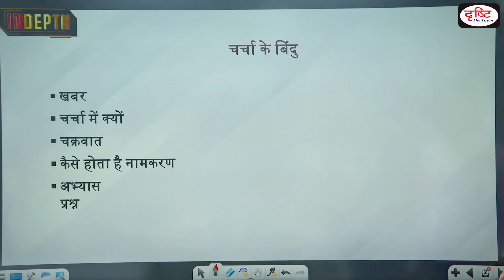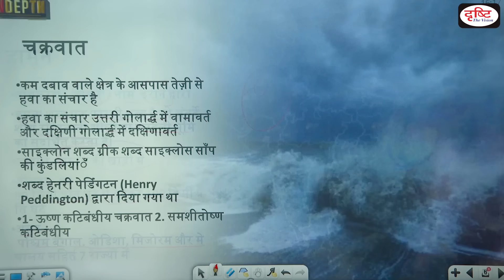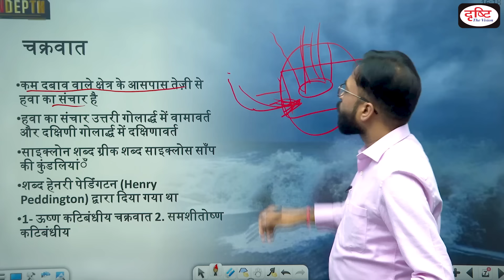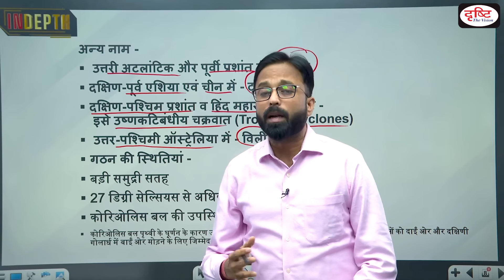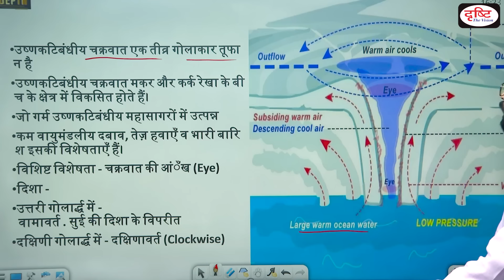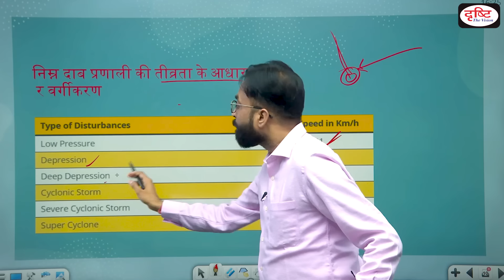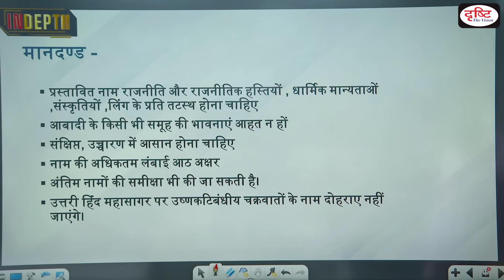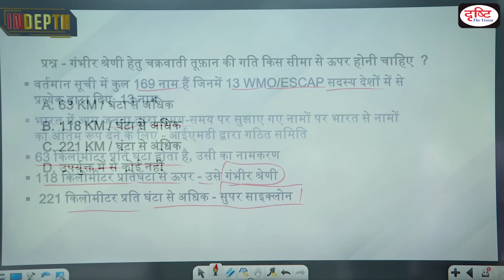What is Cyclone Hamoon | Indepth | Drishti IAS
Cyclone Hamoon intensified into a ' very severe’ cyclonic storm, said IMD. The Cyclonic storm has been named 'Hamoon' by Iran. The word ‘Hamoon’ is a Persian word that refers to inland desert lakes or marshlands. They are formed as natural seasonal reservoirs in areas adjoining the Helmand basin.Very likely to intensify further into a VSCS for a few hrs during next 6 hours. Thereafter, likely to weaken gradually while moving northeastwards and cross Bangladesh coast between Khepupara & Chittagong around evening of 25Oct as a cyclonic storm with wind speed of 65-75 kmph," said IMD.The IMD also issued a warning that sea conditions will remain turbulent until this evening and cautioned fishermen to avoid venturing into the sea during this period.

1. Videos by Dr. Vikas Divyakriti

2. Concept Talk- By Dr. Vikas Divyakirti